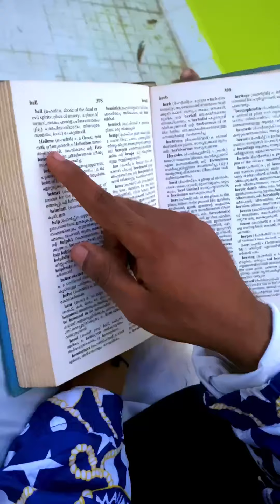Ambedkar New Status Arivu Song Tamil Rap Gummidipoondi KarumbuKuppam Pullingo Gul Boy's